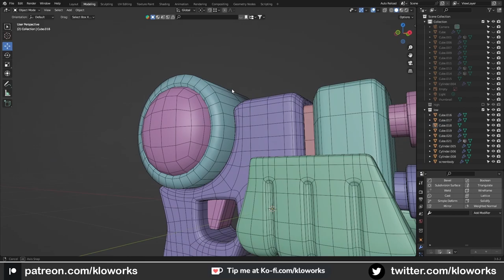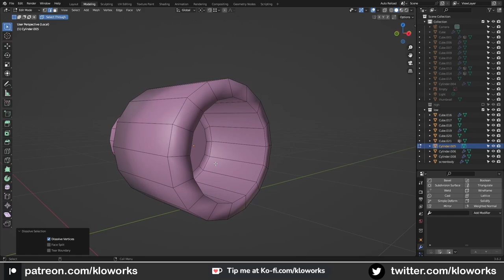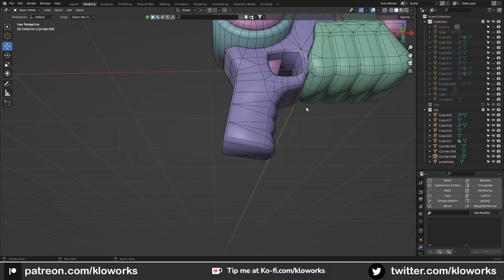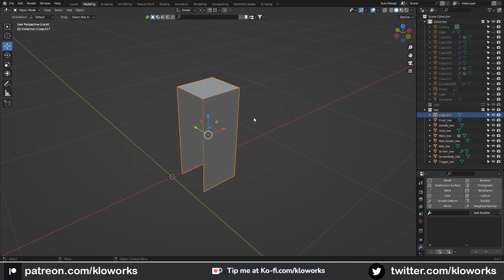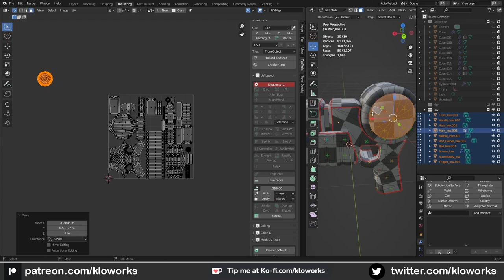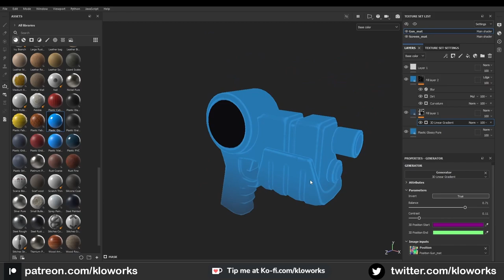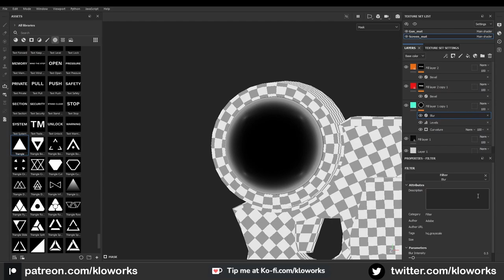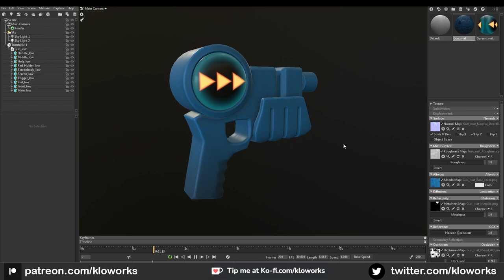Modeling & Texturing low-poly Gunstar Heroes Gun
Modeling & texturing low-poly " Gunstar Heroes" using Blender and Substance Painter

00:00 Modeling
9:27  Texture
13:28   Marmoset Tool Bag